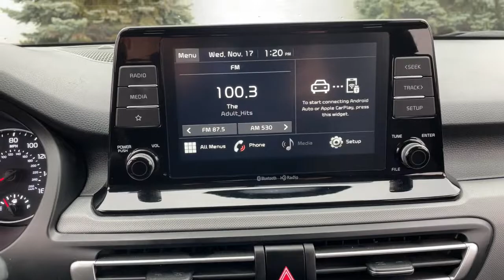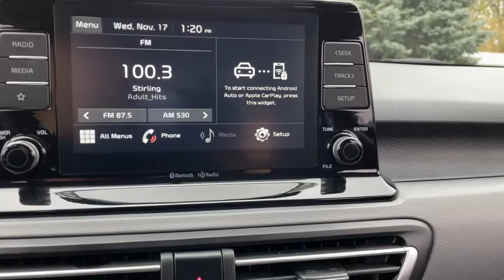2021 Kia Seltos Sterling Heights, Warren, Utica, Clawson, Troy, MI LP32644A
GRAY Used 2021 Kia Seltos available in Sterling Heights, Michigan at Suburban Ford of Sterling Heights. Servicing the Sterling Heights, Warren, Utica, Clawson, Troy, MI area.

EPA 31 MPG Hwy/27 MPG City! GRAY exterior and BLACK interior LX trim. iPod/MP3 Input Bluetooth Back-Up Camera Aluminum Wheels All Wheel Drive. KEY FEATURES INCLUDE: All Wheel Drive Back-Up Camera iPod/MP3 Input Bluetooth Aluminum Wheels. Kia LX with GRAY exterior and BLACK interior features a 4 Cylinder Engine with 146 HP at 6200 RPM*. Horsepower calculations based on trim engine configuration. Fuel economy calculations based on original manufacturer data for trim engine configuration. Please confirm the accuracy of the included equipment by calling us prior to purchase.